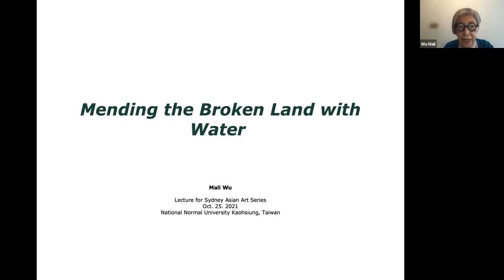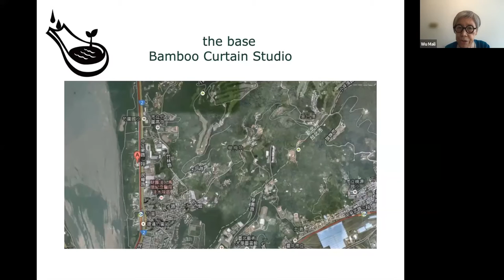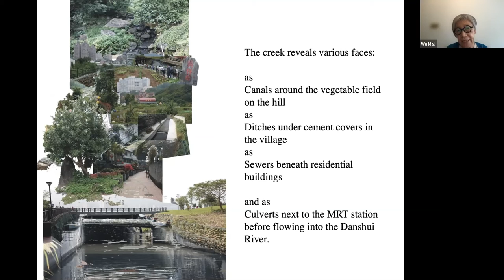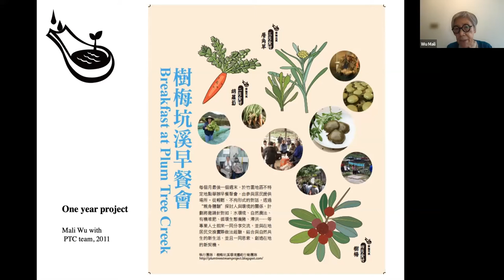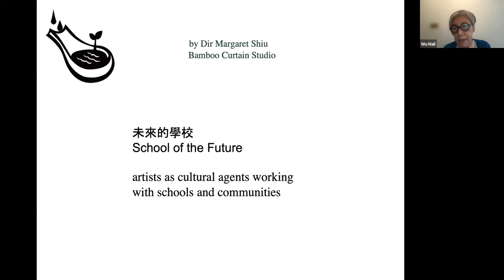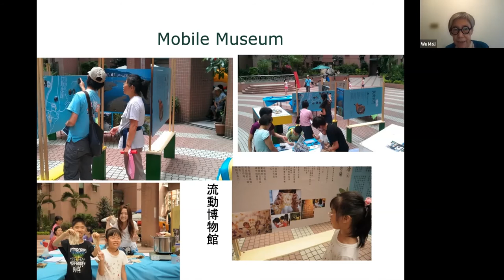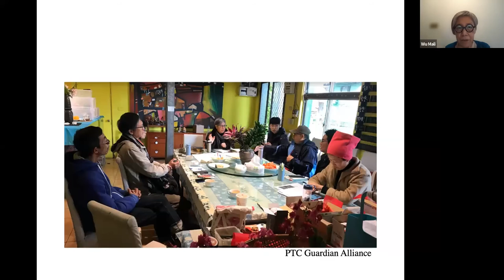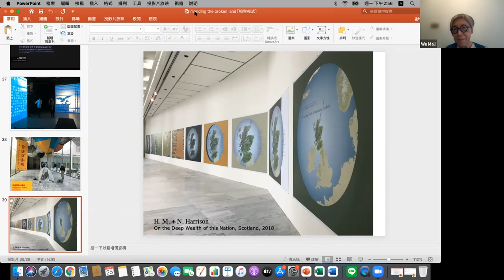Wu Mali / Mending the Broken Land with Water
The fourth lecture in the 2021 Sydney Asian Art Series, delivered on 25 October 2021.

Wu Mali discusses lessons from the environmental turn in her recent artistic and curatorial practices:

"In this talk, I will explain how my art practice turned to focus on environmental issues. In particular, I discuss how I have developed projects such as “Art as Environment: A Cultural Action at the Plum Tree Project”(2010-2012, and ongoing) in active collaboration with the local community. Then, in 2018, I was invited to co-curate the 11th Taipei Biennial, which was titled “Post-Nature: Museum as an Eco-System”. I would like to share what I learned from working with the participating artists, how they redefine the concept of ‘Nature’ in the Planetary Age through their artistic practices."

Wu Mali is an artist, writer and curator, and is Professor at the National Kaohsiung Normal University in Taiwan.  As artist and curator, she is considered one of the founding figures of socially engaged art in Taiwan, and is the Chinese translator of publications such as Suzanne Lacy’s Mapping the Terrain: New Genre Public Art (1995) and Grant Kester’s Conversation Pieces: Community and Communication in Modern Art (2004).